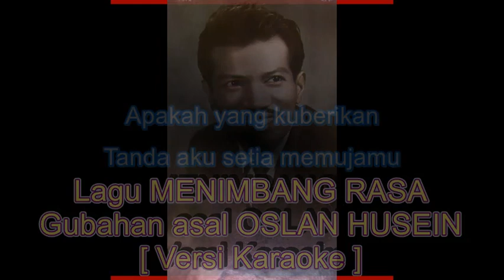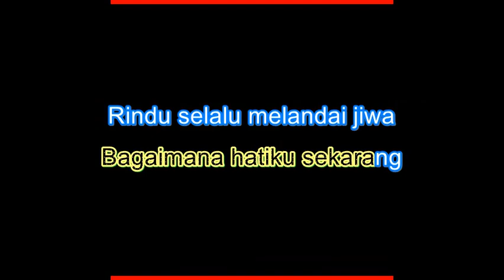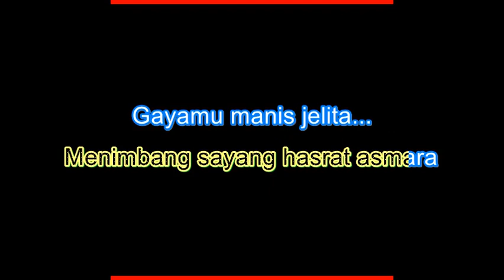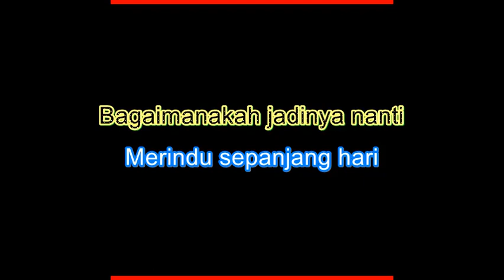Lagu MENIMBANG RASA | VERSI KARAOKE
Lagu MENIMBANG RASA gubahan OSLAN HUSEIN (bersama Supenah dengan Rayuan Kenchana Orchestra yang dipimpin oleh Ahmad Ja'afar, 1951) di mana ia pernah popular suatu ketika dahulu dan hinggalah ke saat ini masih ramai lagi yang menggemari lagu ini.

Perhati dan selami Senikata/Lirik MENIMBANG RASA sepertimana berikut:-

Apakah yang kuberikan
Tanda aku setia memujamu
Padaku lain tiada hanya
Cumalah rasa pemikat cinta...

Tiadakah dihatimu
Bertempat sudi menimbang rasa
Menimbang sayang hasrat asmara
Gaya mu manis jelita...

Andai kata engkau pun tahu
Bagaimana hatiku sekarang
Rindu selalu melandai jiwa
Hingga kasih sayang ku terbuang...

Tetapi kau tak mengerti
Bagaimanakah jadinya nanti
Merindu sepanjang hari
Tetap kekal dan abadi.

**Ulang semula